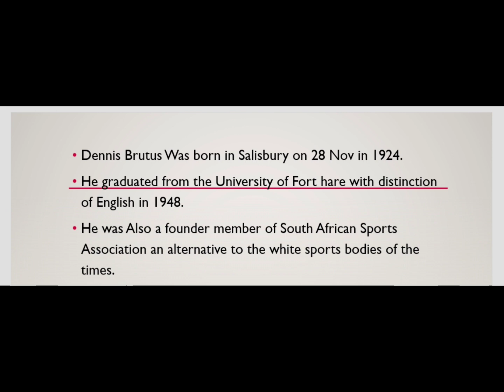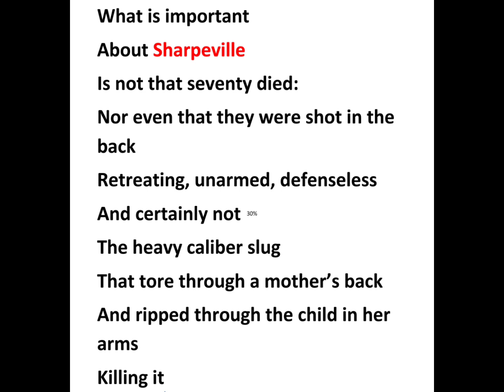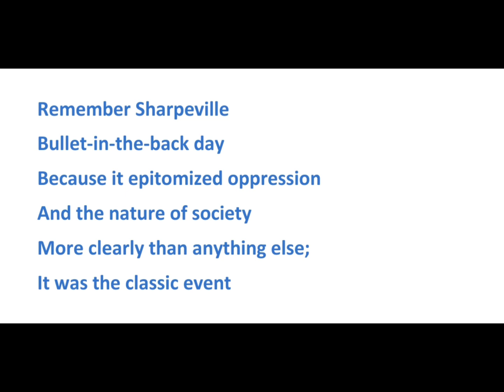Sharpeville || Dennis Brutus|| Hindi Summary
South Africa Poet  DENNIS BRUTUS